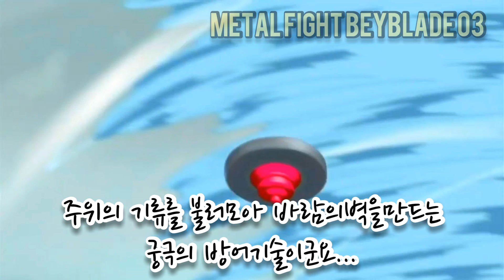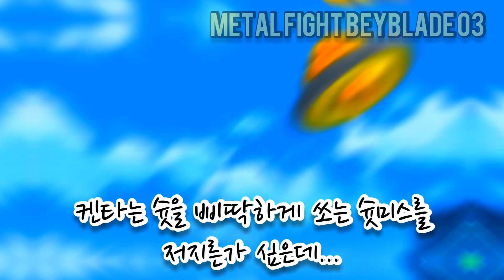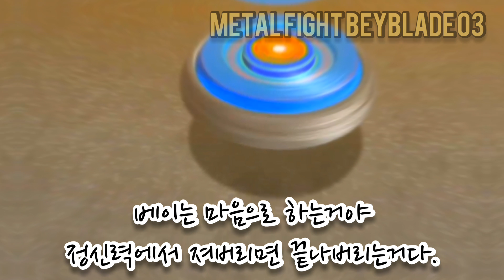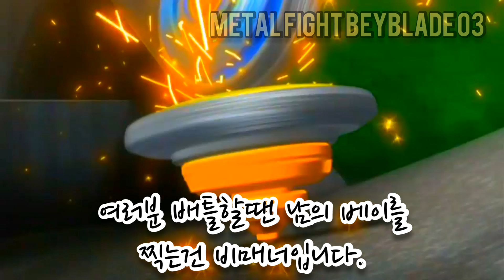Metal Fight Beyblade 03preview/메탈파이트 베이블레이드 03화 프리뷰